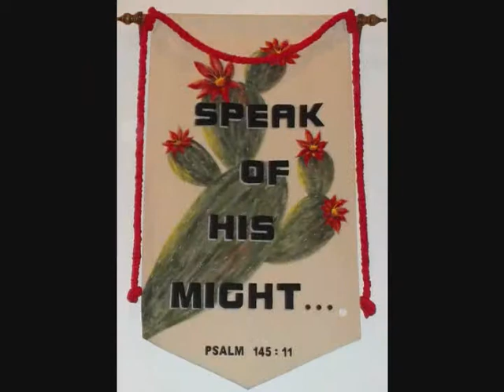DO NOT GIVE UP! (CC)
Fixing our eyes on Jesus gives us peace and courage to persevere and to speak His Truth while living temporarily in our sin-sick world here on earth.  The sermon text is 2 Corinthians 4:13-18.